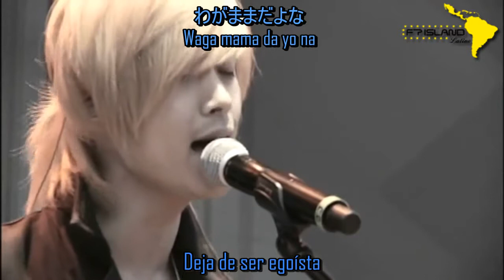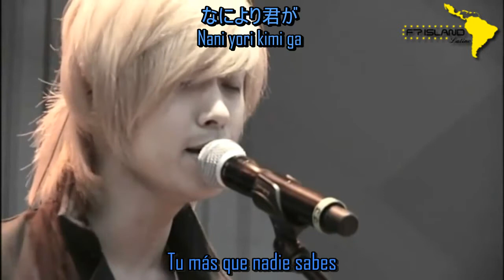FT ISLAND - Yume [ Sub Español ]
Si te tuviera, mi tristeza sería más fácil de aguantar, si te tuviera, mi felicidad podría estar completa tú eres mi amor, pero ya no estas aquí somos dos personas viendo el mismo sueño.